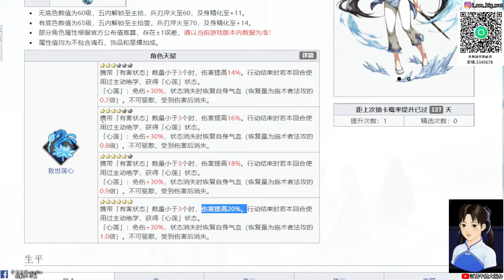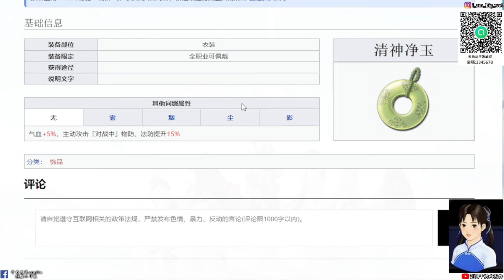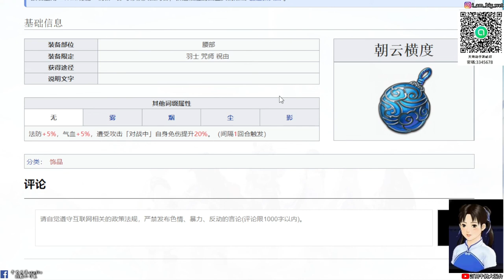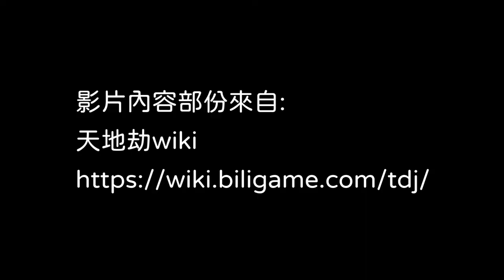【天地劫手遊 x 仙劍奇俠傳】 女媧族後裔「趙靈兒」|技能點法與魂石選擇|絕品飾品推薦|牛奶大濕台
00:00開始
00:04趙靈兒模組展示
00:16趙靈兒語音
00:34手遊招式展示
00:57單機招式展示
01:06趙靈兒介紹
01:45天賦介紹
03:06技能介紹
06:48技能點法
07:52技能搭配
10:00魂石推薦
10:16飾品推薦
11:45結尾

技能點法
點下路第一招五氣朝元後走上路

技能搭配

1.
通用型
冰咒+玄冰咒或風雪冰天+五氣朝元

因五氣朝元關係，開場就可以馬上有「心蓮」狀態

冰咒可以讓敵人額外減傷的效果
讓靈兒不用太擔心自己的氣血

風雪冰可以施加亂神1使敵人傷害減-10%

2.
控場用
風雪冰天+夢蛇+寒氣

3.
單點爆發輸出
玄冰咒+夢蛇或冰咒+神念

魂石搭配

妖術師

飾品

頭
天河硃砂
可在商店用綠水買到
法攻+10%，使用單體絕學時，傷害額外提升15%。

衣
清神淨玉
氣血+5%，主動攻擊「對戰中」物防、法防提升15%

腰

朝雲橫度
法防+5%，氣血+5%，遭受攻擊「對戰中」自身免傷提升20%。 （間隔1回合觸發）

萬佛朝宗·霧
法防+5%，氣血+5%，行動結束時，如果本回合造成過傷害，則對自身周圍3格內物攻/法攻屬性最高的1個其他友方施加「極意II」，持續1回合。
「極意II」：傷害+20%

玉璣靈鐲·煙
手部
氣血+8%，使用單體絕學時，法攻提升15%

以上點法與技能搭配 僅供參考 玩法很多種

2.如果有喜歡天地劫手遊的朋友，可以加入大濕的LINE社群
密碼:3345678